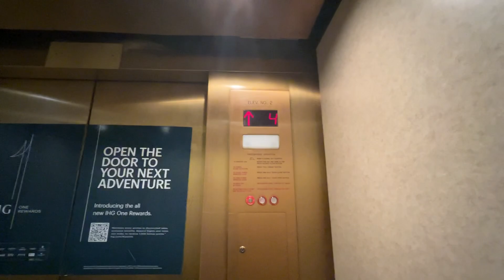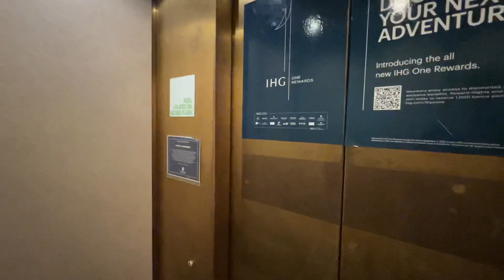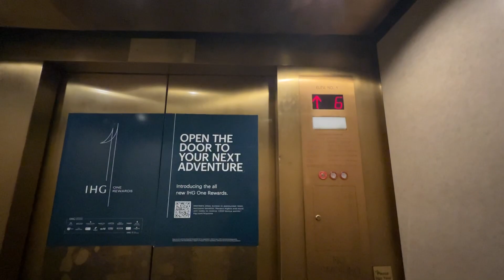Modded Westinghouse Traction Elevators at the Holiday Inn Ballston, Arlington, VA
These are some dark and worn-out westies. This hotel seems kind of neglected, and I think it might be torn down in the next few years.